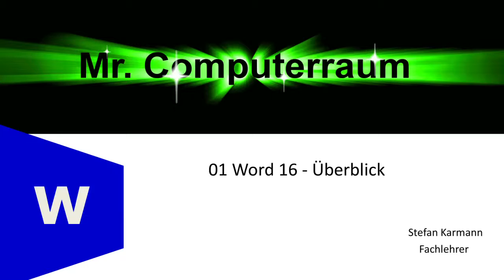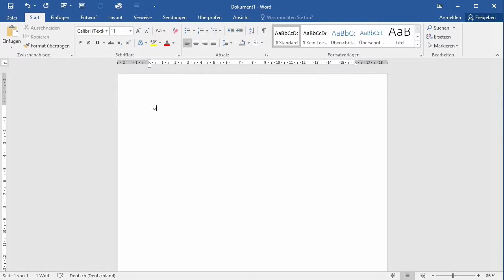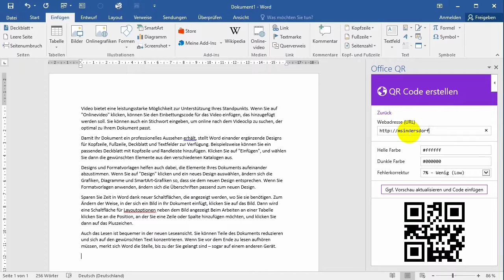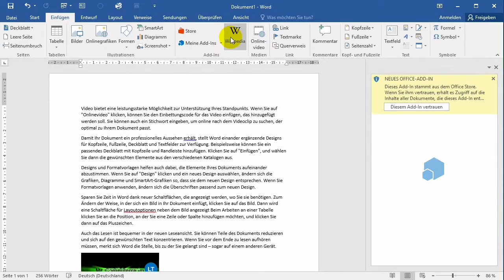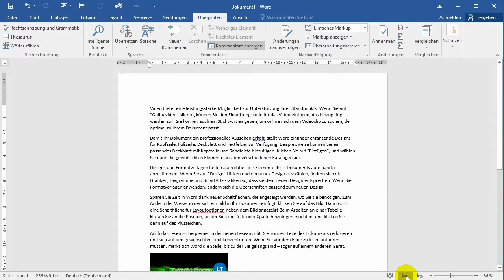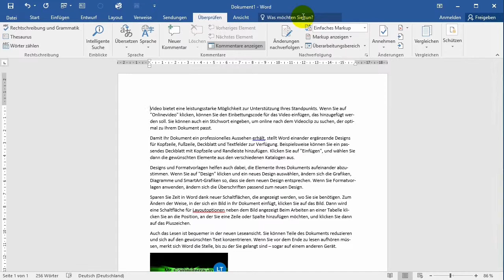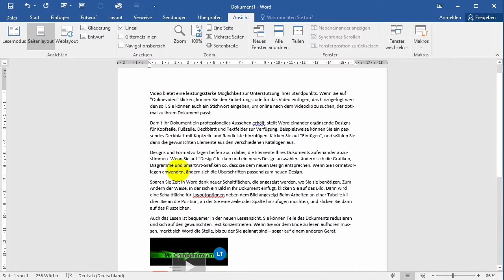01 Word16 Überblick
Die Oberfläche in Word 2016 unterscheidet sich nicht groß von der Oberfläche in Word 2010. Hier ein paar nützliche Neuerungen vorgestellt. Hintergrundbereich, Lesemodus, "Sie wünschen" Hilfe, Dokument teilen, Add-in, Online-Video einfügen.